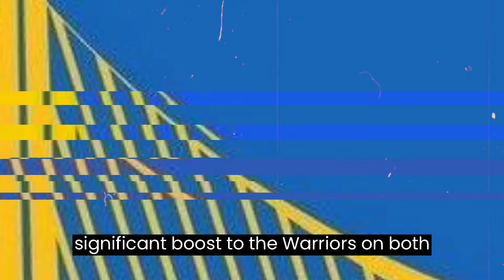🚨🔥WARRIORS' STEPHEN CURRY ISSUES STRONG STATEMENT ABOUT JONATHAN KUMINGA! GOLDEN STATE WARRIORS NEWS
🚨🔥WARRIORS' STEPHEN CURRY ISSUES STRONG STATEMENT ABOUT JONATHAN KUMINGA! GOLDEN STATE WARRIORS NEWS🏀 Hello Golden State Warriors fan, welcome to the Golden State Warriors News channel, our channel is made for you who are passionate about the Dubs and want to receive all the news and everything you need to know daily from our beloved team, here you will find news like: Golden State Warriors speculation, Golden State Warriors signings, Golden State Warriors updates, Golden State Warriors rumors, Golden State Warriors trade, Golden State Warriors news, Golden State Warriors interviews, Warriors reactions, Golden State Warriors game highlights.